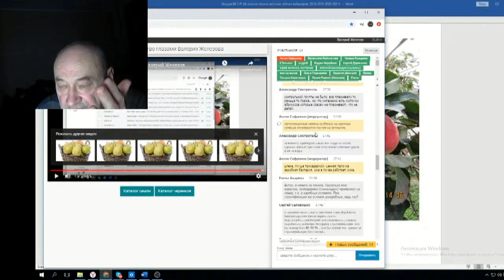Железов Валерий Вебинар 115 ч 13 Ответы на вопросы в чате 2